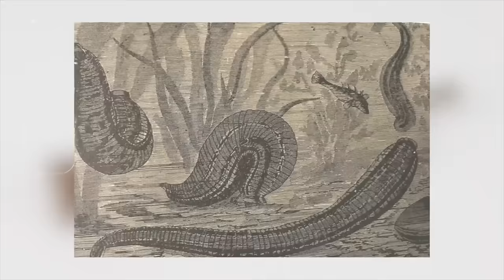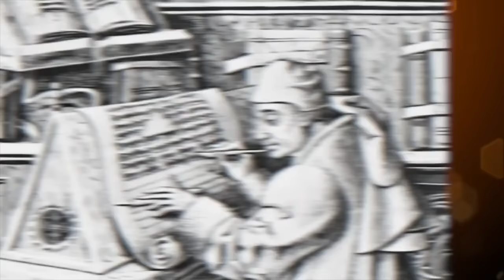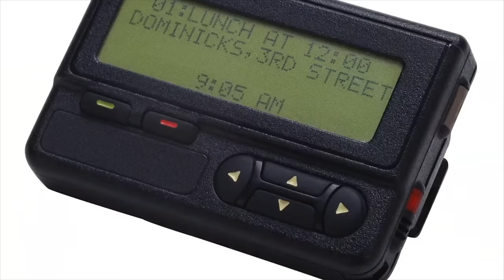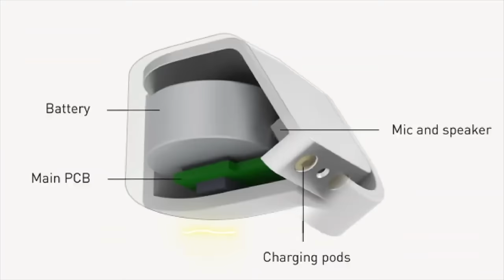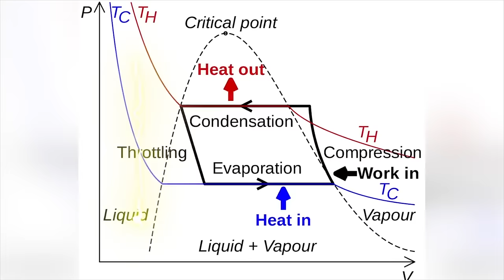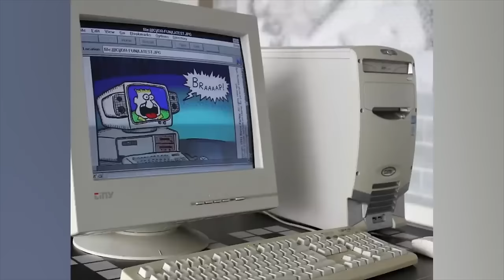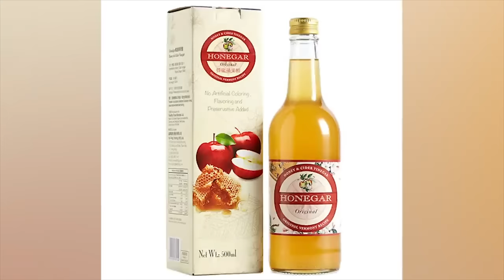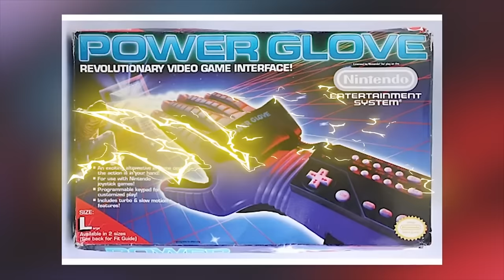Bizarre Inventions You Wont Believe Are Real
Discover the world of mind-boggling inventions with our latest video, Bizarre Inventions You Won't Believe Are Real! 🚀 Dive into a universe where creativity meets the unthinkable, featuring some of the most astonishing and out-of-the-box innovations from around the globe. 🌍 From gadgets that defy your everyday logic to groundbreaking technology that challenges conventional design, this video is a must-watch! Don't miss out on witnessing these peculiar yet fascinating creations that could revolutionize your way of life.

Editor:
🍯Ashley P.